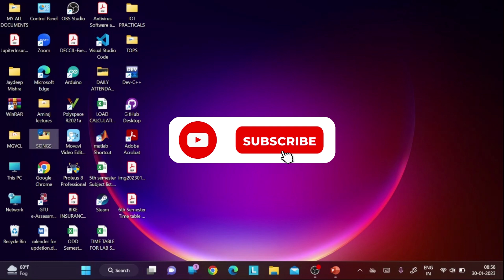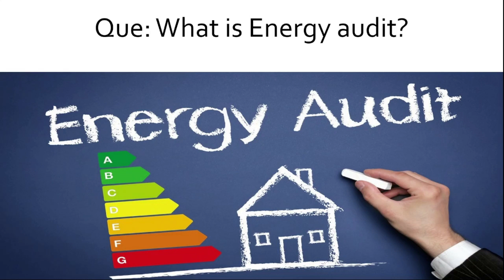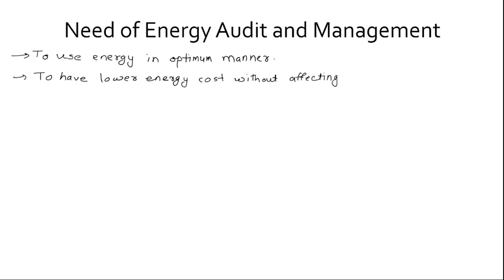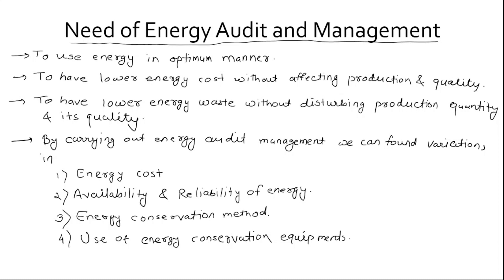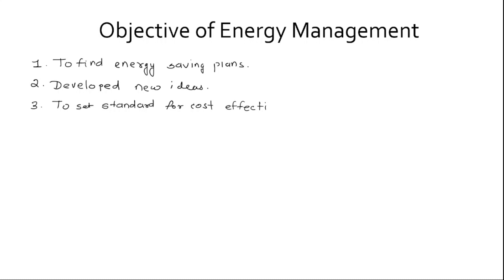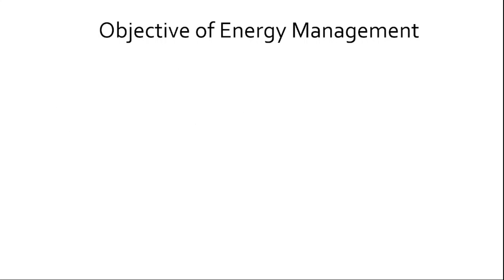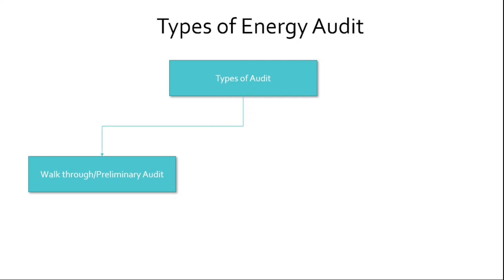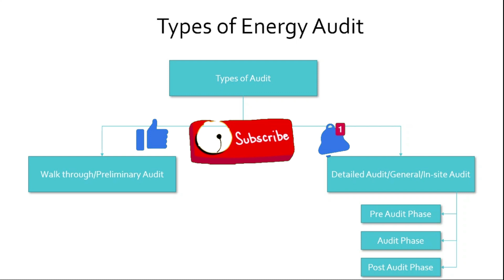Module 1 || Topic-1 || Energy Audit and Management ||Energy Conservation || GTU